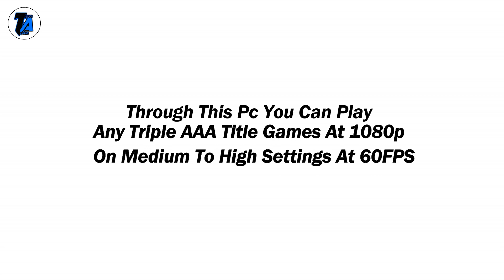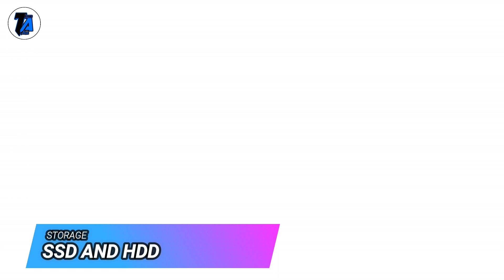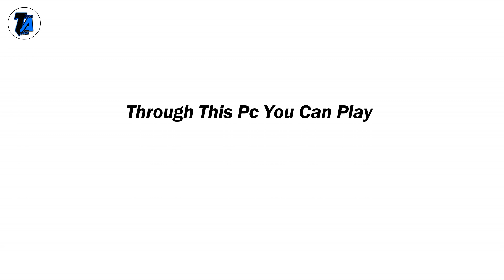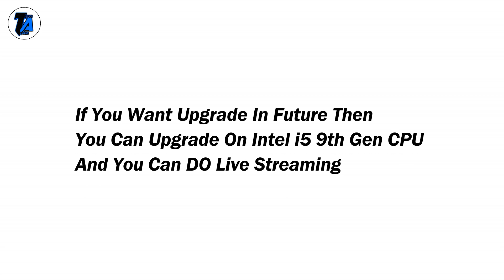Best Gaming PC Build Under RS.40000 | Best PC For Gaming/Video Editing/ Live Streaming | Intel i3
Hello Friends,
In this video I am going to suggest you best components for gaming pc under rs 40000 through this pc you can easily do gaming editing and
live streaming.